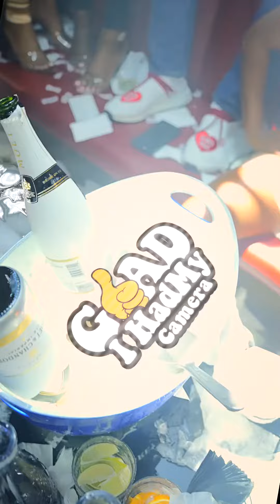Wayne Cole Birthday Celebration 2022